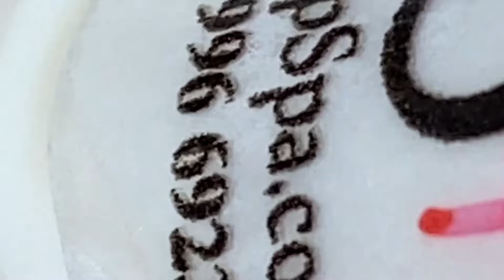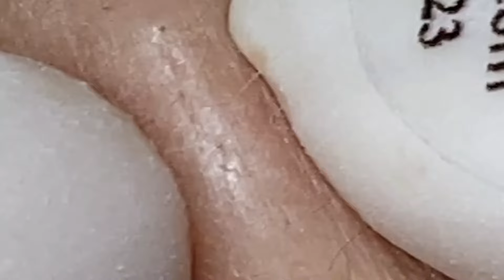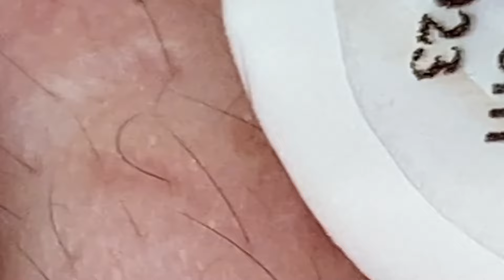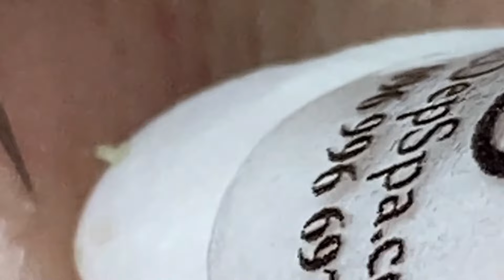تلميع وتنظيف الجلد الطبيعي المدور #8105